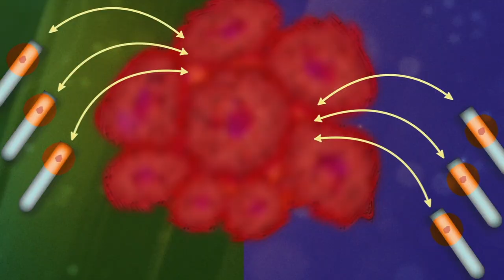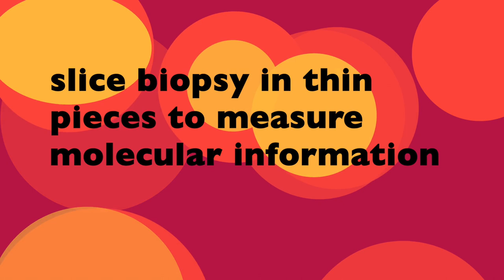Simon Tavaré Takes Aim at Cancer with Math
A pioneering statistician and world-leading cancer expert, Tavaré will head up the newly established Herbert and Florence Irving Institute for Cancer Dynamics at Columbia University.